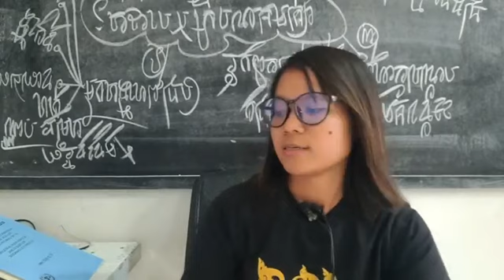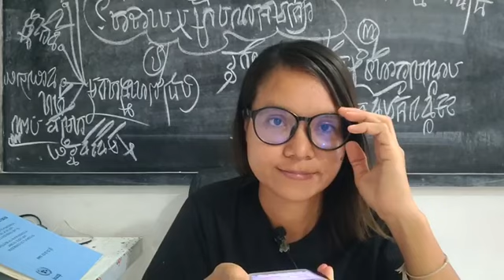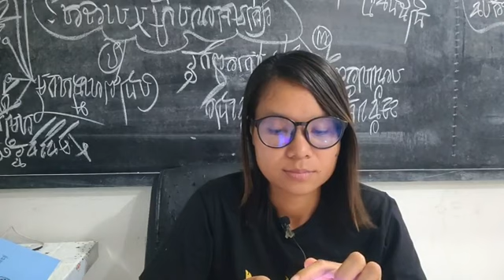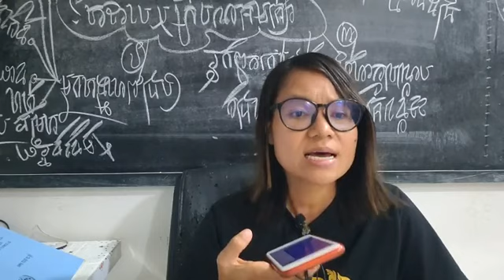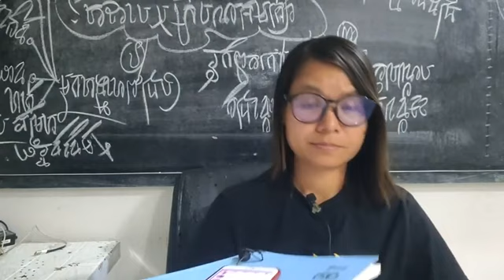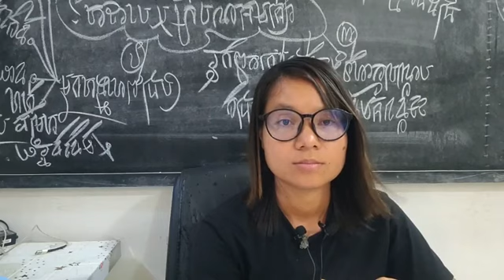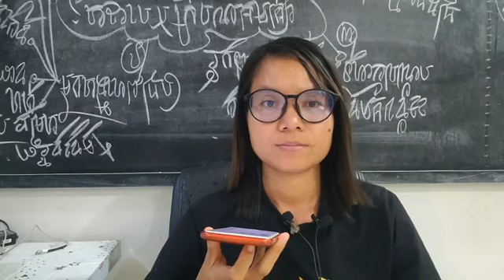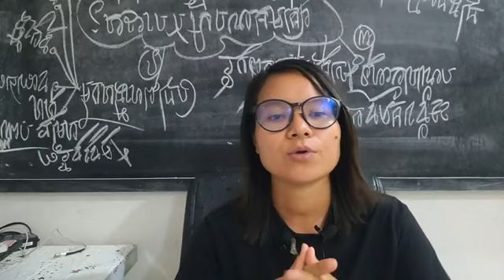២២-កក្កដា|វិធីសាស្ត្រផ្លាស់ប្ដូរមេដឹកនាំនិងមន្ត្រីពីកុម្មុនីស្ដ ផ្ដាច់ការ សក្ដិភូមិទៅជាប្រជាធិបតេយ្យ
ធ្វើបែបណាទើបអាចផ្លាស់ប្ដូរមន្ត្រី និងមេដឹកនាំ ដែលមានផ្នត់គំនិត និងទម្លាប់ កុម្មុយនីស្ដ ផ្ដាច់ការ និងសក្ដិភូមិ ឱ្យមកជាមន្ត្រី និងមេដឹកនាំប្រជាធិបតេយ្យសេរីពហុបក្ស បើខ្មែរមានច្បាប់ប្រជាធិបតេយ្យ ដូចជា សន្ធិសញ្ញាសន្តិភាពទីក្រុងប៉ារីស៍ ទៅហើយនោះ?
ប្រធានបទ៖ វិធីសាស្ត្រផ្លាស់ប្ដូរមេដឹកនាំ និងមន្ត្រីពីកុម្មុនីស្ដ ផ្ដាច់ការ សក្ដិភូមិទៅជាប្រជាធិបតេយ្យ
(ភាគទី ២១៦៥)
ថ្ងៃ សៅរ៍ ៥ កើត ខែ ទុតិយសាឍ ឆ្នាំ ថោះ ឆស័ក ពុទ្ធសករាជ ២៥៦៧ ត្រូវថ្ងៃទី ២២ ខែ កក្កដា ឆ្នាំ ២០២៣

or : @PeaceAccordsParis

សូមទាញយកឯកសារទាំងនេះ៖
១- ច្បាប់រដ្ឋធម្មនុញ្ញ ១៩៩៣

សូមទាញយកឯកសារ កិច្ចព្រមព្រៀងនេះតាមរយៈ៖

១. សូមអានឯកសារនេះ ជាភាសាខ្មែរ (ច្បាប់ដើម ជារូបថត)

២.សូមអានឯកសារនេះ ជា ៥ភាសា ឆ្លាស់គ្នា អង់គ្លេស បារាំង ចិន រូស្ស៊ី និង ភាសាខ្មែរ ចាប់ពី ទំពរ័ ២៧ ដល់ ៣០៦ ពី អង្គការសហប្រជាជាតិ៖

ទាក់ទងស្នើសុំសៀវភៅ :
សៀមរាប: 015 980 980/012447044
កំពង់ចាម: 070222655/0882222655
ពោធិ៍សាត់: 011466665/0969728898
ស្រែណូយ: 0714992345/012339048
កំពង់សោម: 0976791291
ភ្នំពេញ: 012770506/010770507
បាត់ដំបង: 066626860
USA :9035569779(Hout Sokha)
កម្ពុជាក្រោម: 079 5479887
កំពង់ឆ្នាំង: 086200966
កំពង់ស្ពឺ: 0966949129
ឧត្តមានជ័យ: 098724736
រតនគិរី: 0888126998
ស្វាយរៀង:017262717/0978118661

ខ្លឹមសារទាំងស្រុងមិនត្រូវបានផ្លាស់ប្តូរ។

*សូមអរគុណ៕